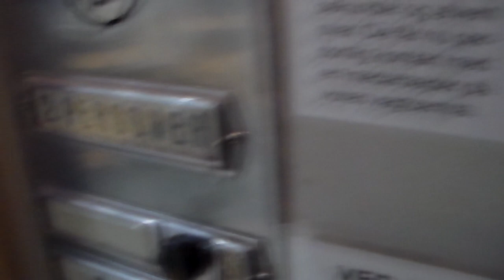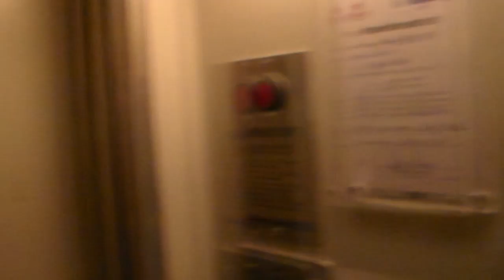Original 1937 Thomas B. Thrige single speed elevator at Sydbank in Næstved, Denmark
This elevator is still original - what an epic elevator this is. Thanks to the members of staff who allows me to take this amazing classic elevator. This elevator only connects two floors, but it goes amazingly fast and it is a traction elevator.

Since this elevator hasn't been changed much, it is still without inner doors.